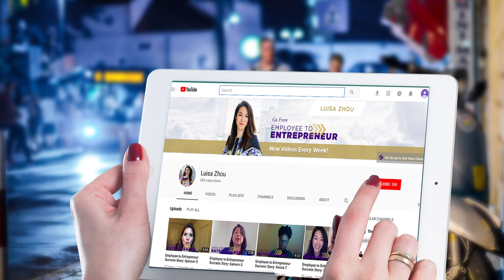Webinar Marketing: 3 Lessons Learned from over $1 Million in Webinar Sales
WEBINAR MARKETING: 3 LESSONS LEARNED FROM OVER $1 MILLION IN WEBINAR SALES // Wondering about webinar best practices and how to make your webinar actually make sales? I’ve got my top 3 lessons learned for you - from having made over one million dollars in sales directly through webinars. You’ll love my tips for how to create a webinar that feels good to you, provides value to your audience, and helps you actually sell on a webinar.

RESOURCES & LINKS MENTIONED IN THIS VIDEO:

Sign up for my FREE Training: “How to Build a Coaching Business that Frees You from the 9-5”:

Have you been thinking of or trying to build your own online coaching business but you’re not sure where to start or haven’t been getting the results you want?  Skip the trial-and-error and use the BEST, most efficient strategy for building an online coaching business that frees you from the 9-5 and replaces your paycheck